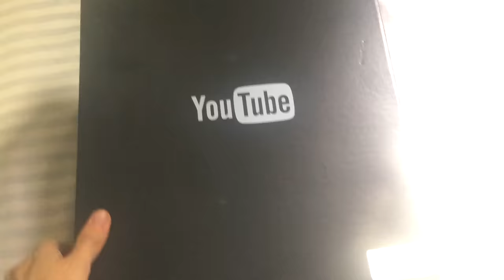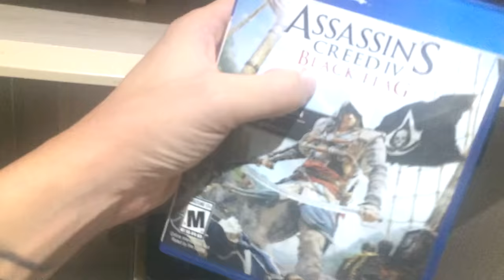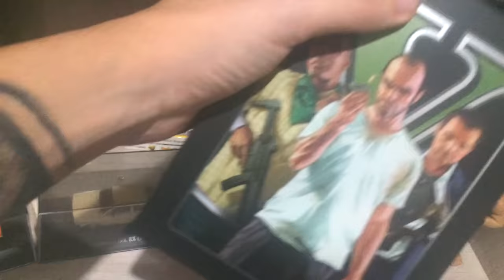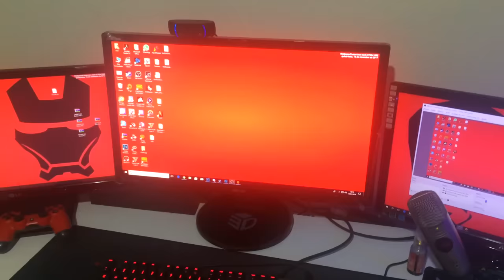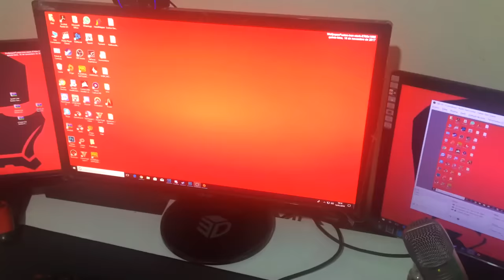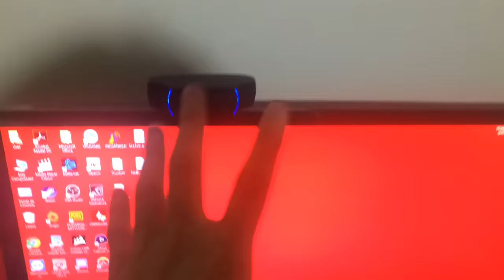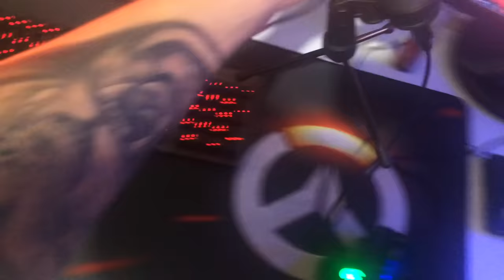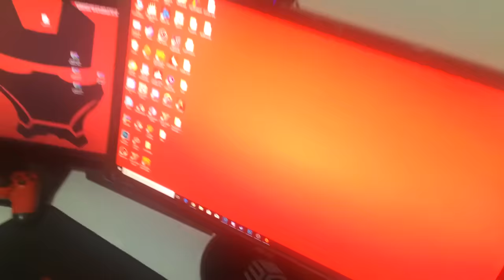MEU SETUP GAMER (Especial de 700 mil Inscritos)